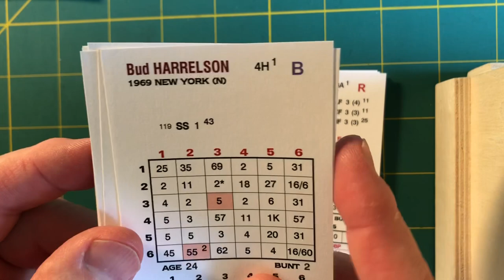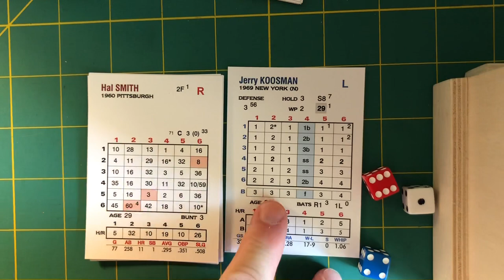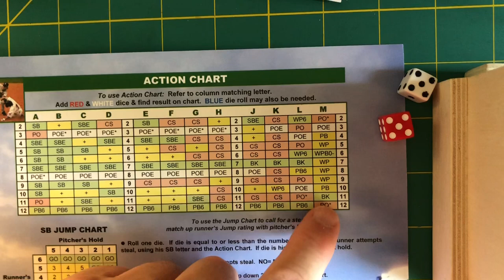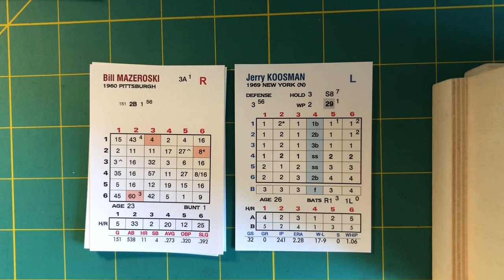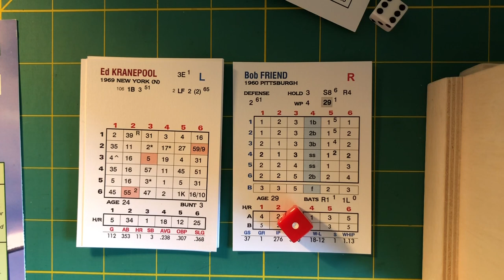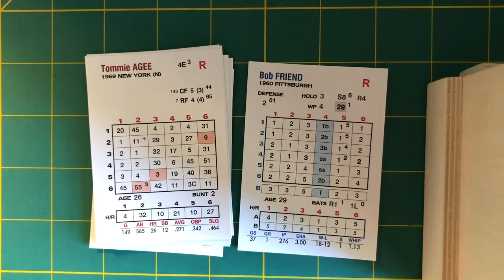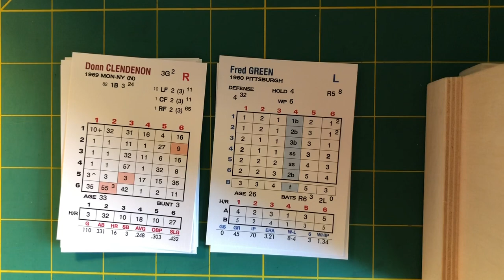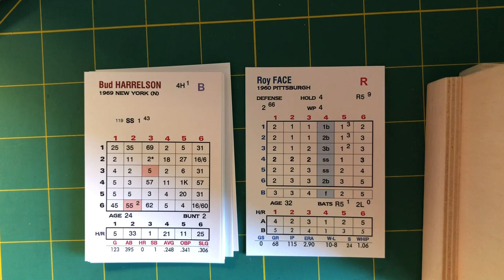Replay Baseball! 1960s Diamond Decades: 1969 New York Mets (Koosman) @ 1960 Pitt. Pirates (Friend)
The Pirates won on opening day—will the Mets take revenge in game two?